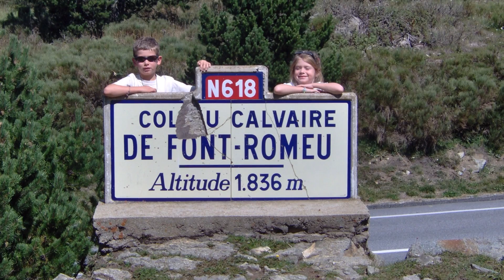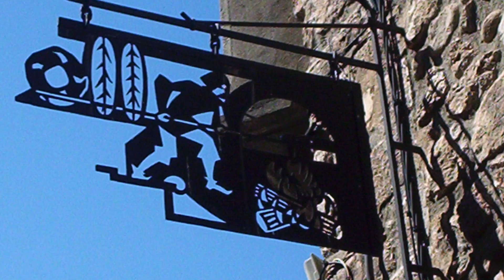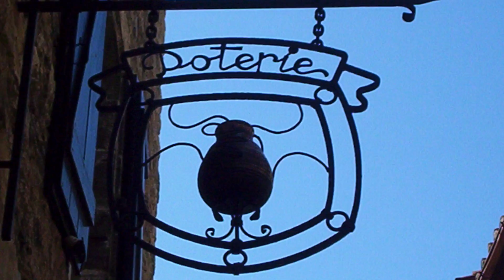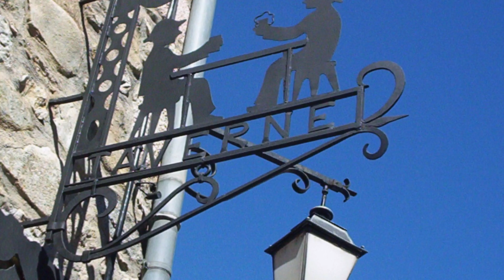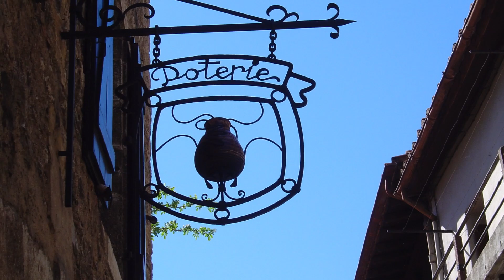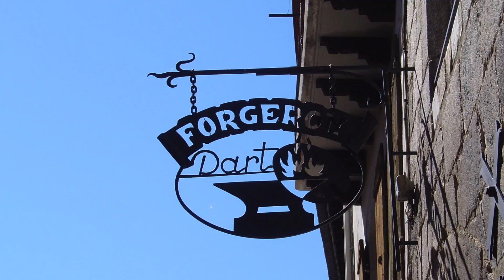balades catalanes 4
Une belle balade en Cerdagne pour se rafraîchir. Rejoindre Villefranche de Conflent pour prendre le petit train jaune mythique. Vous remonterez la vallée de la Tet dans un décor vertigineux pour arriver à Odeillo et son fameux four solaire. Vous atteignez ensuite 1800 mètres d'altitude au col de l'Hermitage et vous redescendrez à Villefranche ville fortifiée, son église et son christ gisant, célèbre pour ses enseignes, héritage de l'exploitation des mines de fer du Canigou !